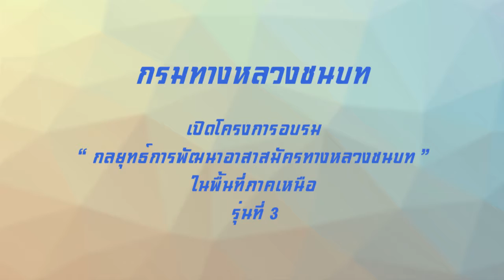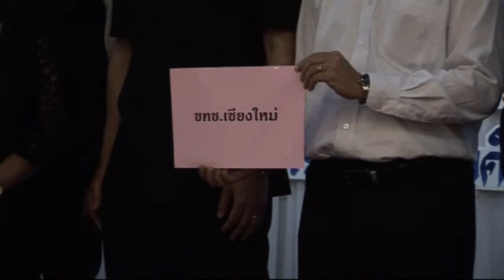กรมทางหลวงชนบท เปิดโครงการอบรม “กลยุทธ์การพัฒนาอาสาสมัครทางหลวงชนบท” ในพื้นที่ภาคเหนือ รุ่นที่ 3